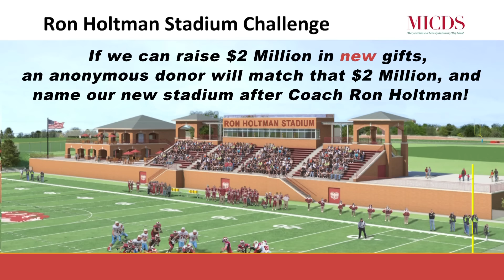MICDS Athletic Groundbreaking Video